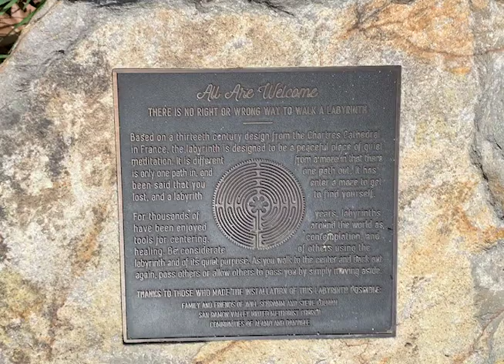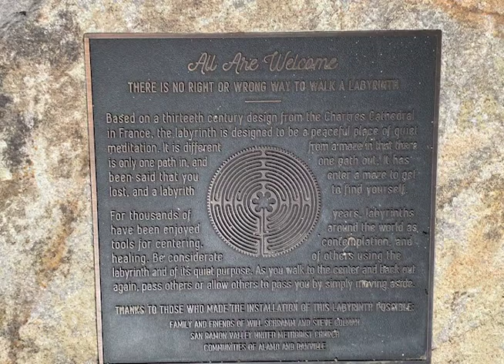Labyrinth Walk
Prayer walk